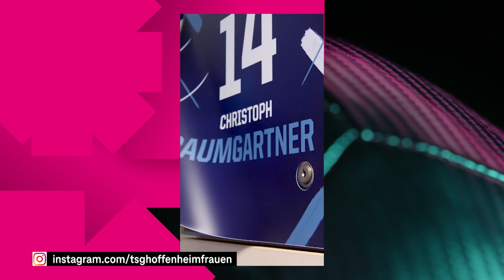FFBL - der Talk! Tabea Waßmuth | FLYERALARM Frauen-Bundesliga | MAGENTA SPORT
Bei der Europameisterschaft noch Teil der Erfolgsgeschichte des DFB-Teams, in der FFBL nun wieder im Dress des VfL Wolfsburg. Tabea Waßmuth im ausführlichen Gespräch.